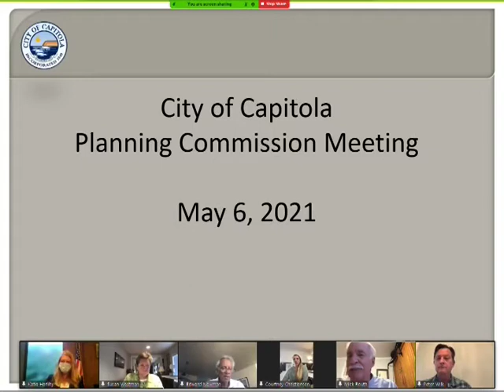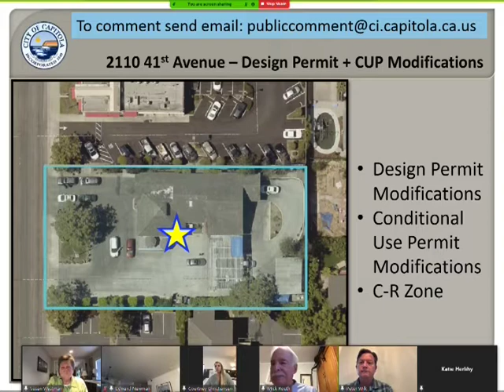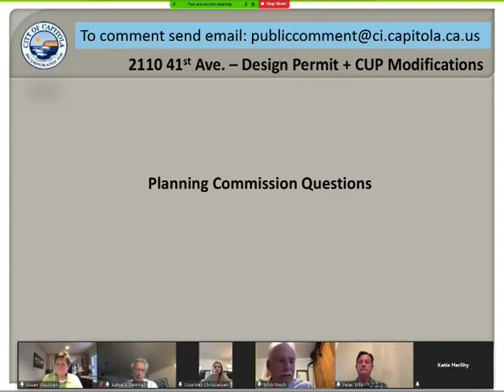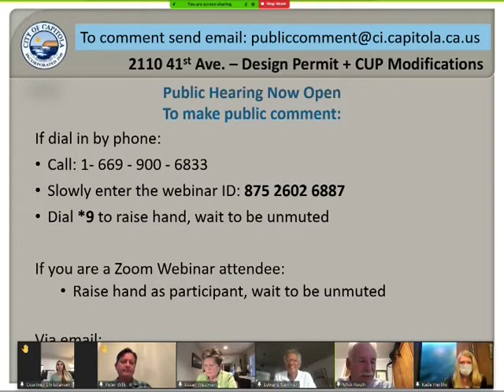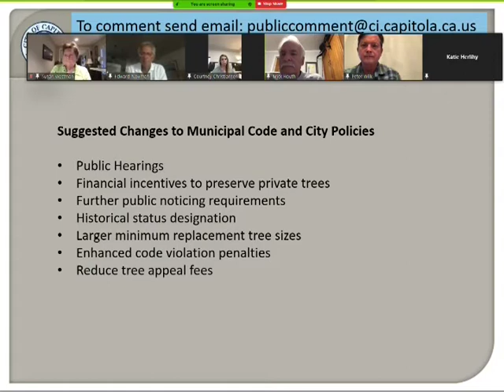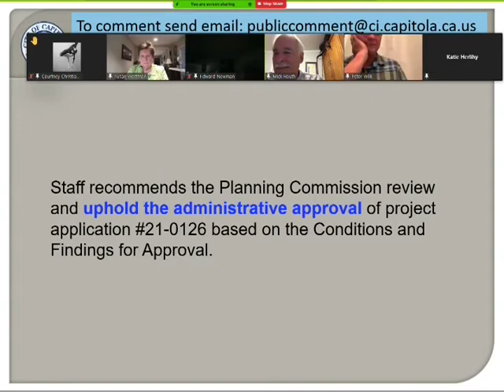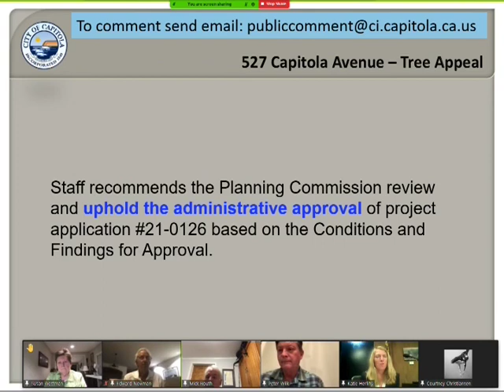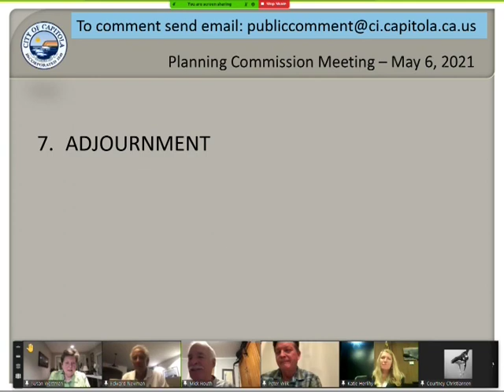Capitola Planning Commission 5/6/21